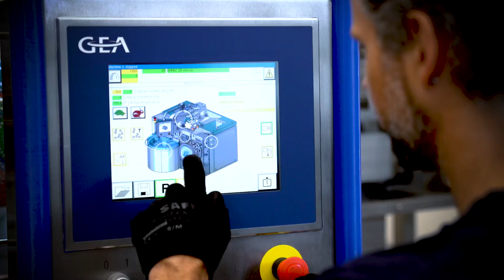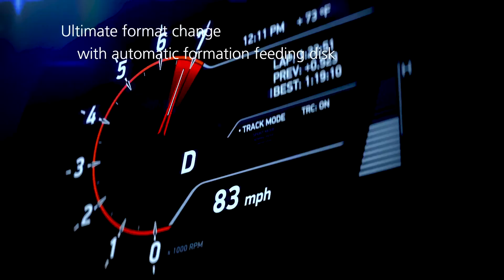GEA Aquarius BunchWrapper